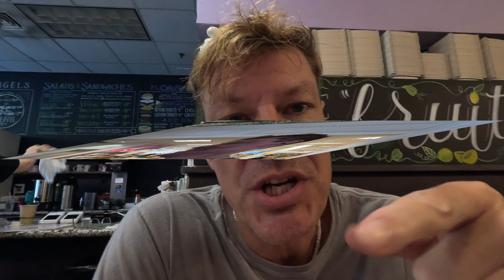Day 2180 USA Diary – DMV schlimmer als in Deutschland ?!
7. November 2024